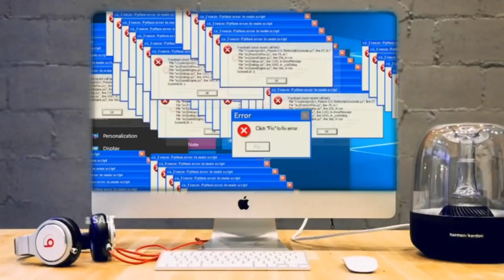Oh Boy My Favorite Seat but its AUNT CASS!!!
Please🙏

Video narrated, edited and created by Gondi Memes.